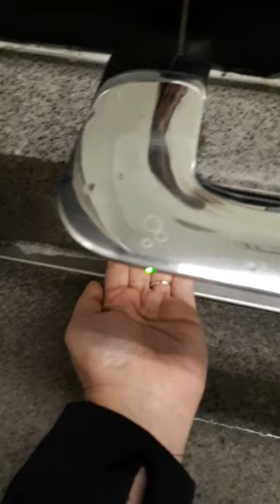Orlando Airport ALL In One Bathroom Service!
Technology is amazing Especially in the washroom